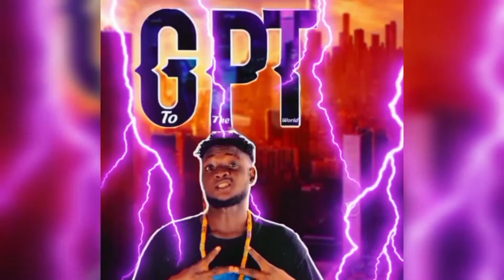Rankstone - Hello baby (official visualizer)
Go and stream the song now in all musical platform and social media platform